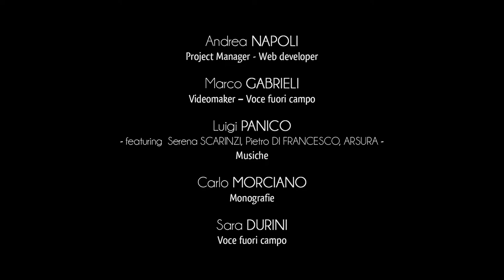City of Matino - Rural Architectural Heritage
The Matino countrysides reserve visitors pleasant surprises.
An example is the "Giardino Mimmo", located in the Pergola district once owned by the Marquis del Tufo, lords of the area.
The monumental portal is enriched by the bossage and eighteenth-century decorations.
The portal was flanked by an ancient church transformed by the Marquis into one of the many country residences.